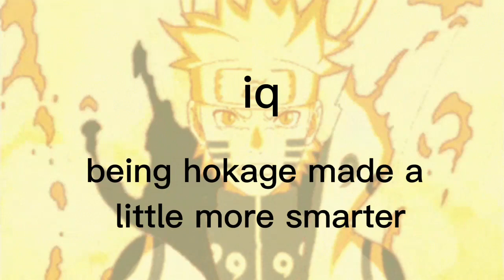light novel naruto vs sitama final chapter *with faxes*